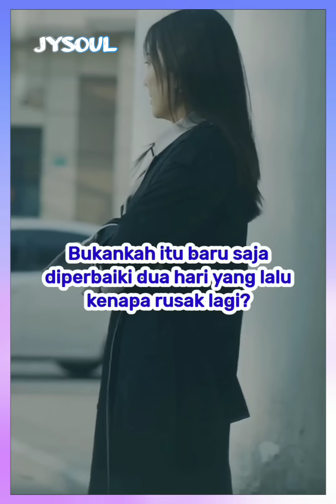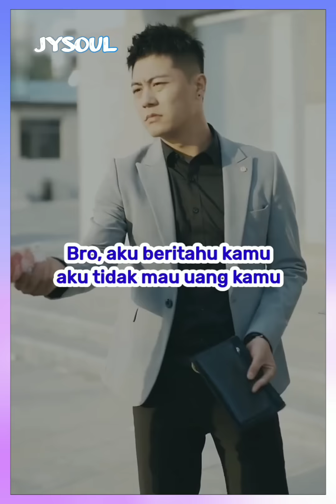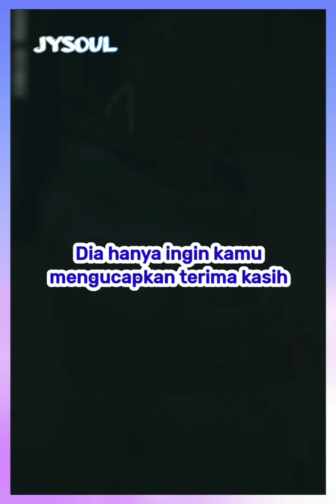Pria Sombong Ditolong Tapi Malah Tidak Tahu Berterimakasih | Inspirasi Kehidupan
inspirasi hidup
inspirasi kehidupan
video inspirasi
motivasi hidup
film pendek
JYSOUL